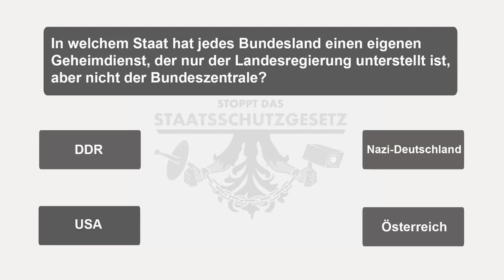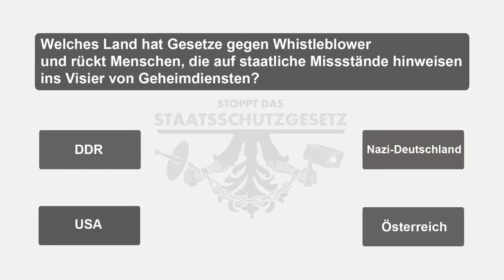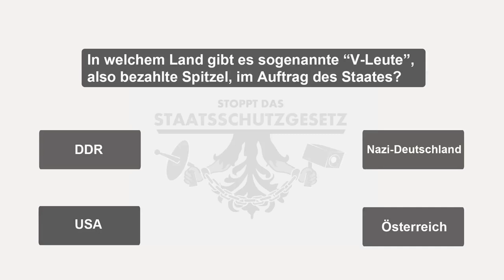Quiz: Welches Land hat welche Überwachungsgesetze?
Wir haben uns umgehört und Passanten gefragt in welchem Land es welche schlimmen Gesetze gibt. Das Ergebnis ist sehenswert!

Noch ist es nicht zu spät, jetzt unterschreiben!

Das geplante Staatschutzgesetz untergräbt unsere Grundrechte
und etabliert eine unkontrollierbare Überwachungsbehörde.